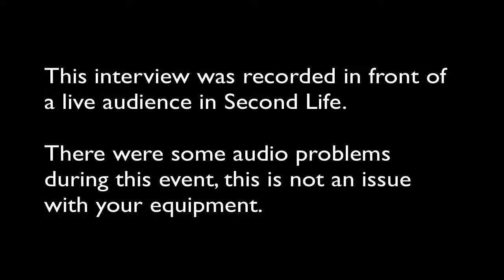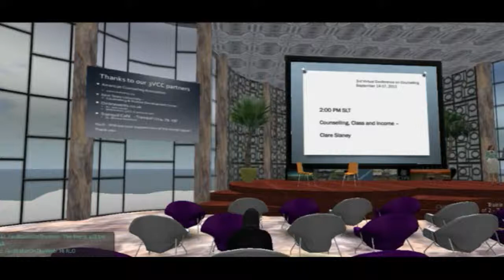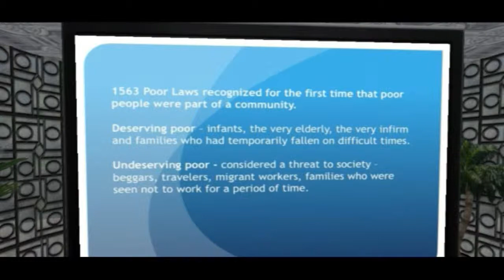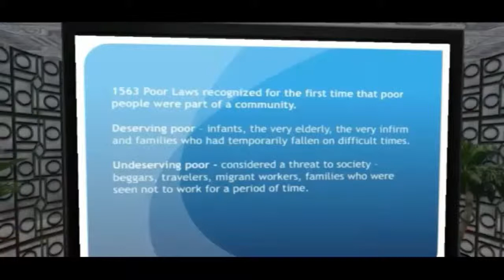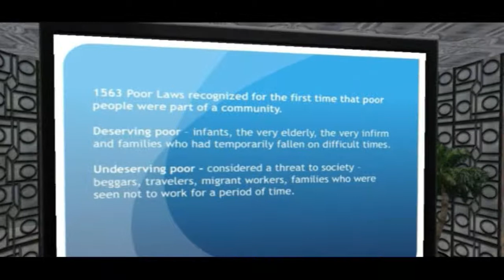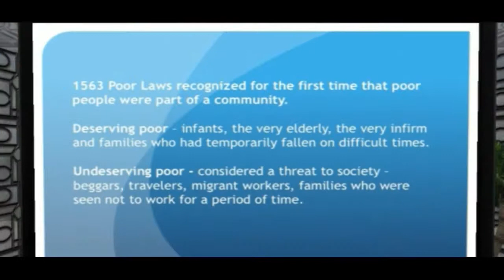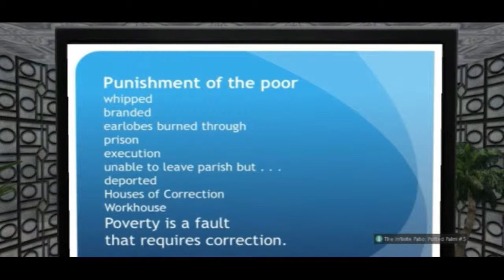Counselling, Class and Income - Lecture by Clare Slaney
Lecture description

Psychotherapy tends to consider itself discrete from the non-psychotherapy world. When we're being psychotherapists and discussing psychotherapy we don't also think about the gross domestic product of the country in which we're working, labour relations or what's on television.

There are good reasons for this, not least being absorbed in the relationship between ourselves and our clients and yet we bring all those things as well as concern about paying bills, fear for our children's future, conversations about reform of the benefits system,with us into the counselling room and so do our clients.

Clare Slaney trained as a psychotherapist in a university where class and income were not covered at all and the make up of the group was such that only two from a group of 27 had any experience at all of living on state benefits or in social housing.

Counselling as a profession has an unspoken and difficult relationship with issues of class and income, and discourse around a subject that affects one in five people in the UK remains uniquely undeveloped.

About Clare Slaney

I'm based in West London where I also work as a volunteer counsellor and group facilitator for a local charity. I have the Post Graduate Diploma and MA in psychotherapy and counselling and have over 20 years experience of working with individuals and groups.
I'm a member of the British Association for Counselling and Psychotherapy, adhere to their ethical guidelines and am listed on their website. I'm registered with the International Community for Ecopsychology, and I'm listed on their website.

Working with the balance between being solitary and in community, rights and responsibilities, paradox, resolution, submission and action, are central to my practice.

You can learn more about Clare and her work over at her